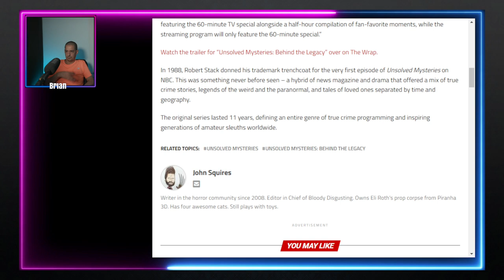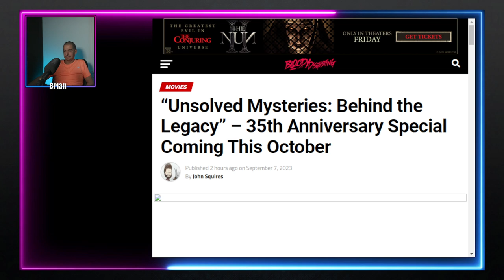“Unsolved Mysteries: Behind the Legacy” – 35th Anniversary Special Coming In October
“Unsolved Mysteries: Behind the Legacy” – 35th Anniversary Special Coming This October

"“Someone, somewhere, knows the truth.” That core idea was the basis for “Unsolved Mysteries,” the classic Robert Stack-hosted television series that began haunting viewers in 1988. The show is celebrating its 35th anniversary this year, and The Wrap has announced that “Unsolved Mysteries: Behind the Legacy” is on the way from FilmRise and Alamo Drafthouse.

The 35th anniversary special premieres IN THEATERS on October 4 at Alamo Drafthouse locations nationwide, and it’s coming to ad-supported VOD platforms on October 5."